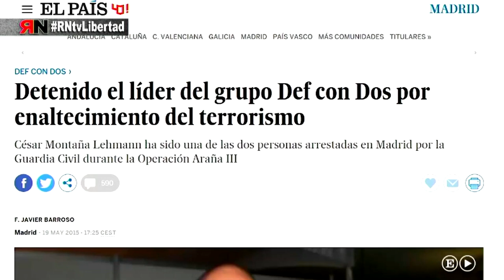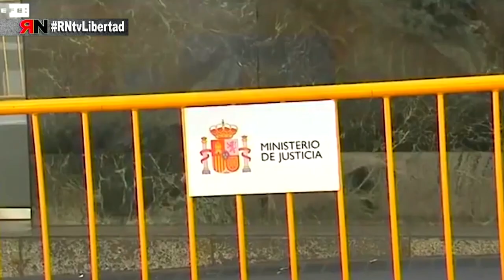RNtv Represión en las redes - Cesar Strawberry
César Montaña Lehman más conocido como César Strawberry . Es escritor, compositor y cantante y la cara más visible del grupo Def Con Dos. Lleva por tanto opinando varios años pero el 19 de Mayo de 2015 fue detenido por la guardia civil en la tercera parte de la operación araña. Ahora está a la espera de que lo juzguen por enaltecimiento del terrorismo. El motivo, seis tweets, en los que hablaba entre otros, de Ortega Lara, y Carrero Blanco quien además de presidente del gobierno de Franco, mano derecha del dictador y persona que firmó varias penas de muerte es víctima de ETA. Su caso, en un primer momento, fue archivado por el juez de la Audiencia Nacional José de la Mata que consideró que sus tweets estaban dentro de los límites del humor negro y por tanto de la libertad de expresión. Sin embargo, meses después el recurso de la fiscalía ha sido escuchado por la sala cuarta de la audiencia nacional y su caso ha vuelto a abrirse.  César declaró en su momento que su detención tuvo que ver con las fechas electorales y que en ella pesaron sus vinculaciones con Podemos.